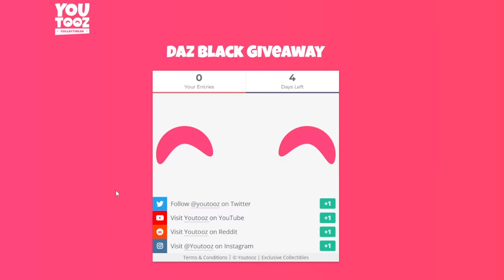DAZ WATCHES FASHION SHOW THATS STUPID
How's it going Dazzlers? Welcome BACK to Daz Games and another Daz Watches! In today's video we take another look at fashion, this time it's Thom Browne's Fall Winter looks for this year and next. How BOLD will this fashion show be? Let's watch and find out together!